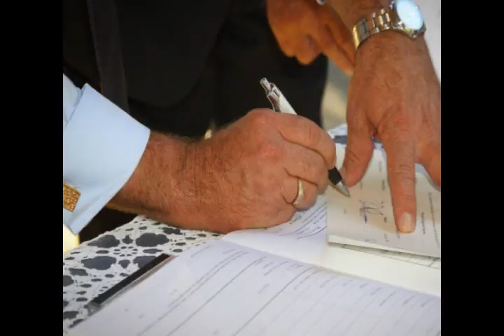ron and taryn's wedding.wmv